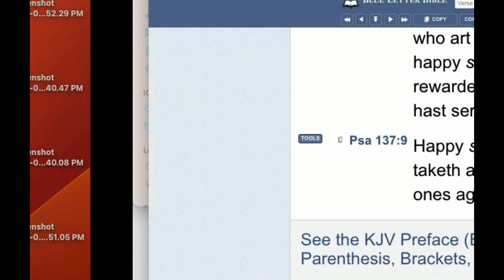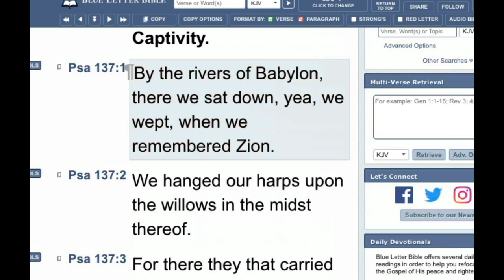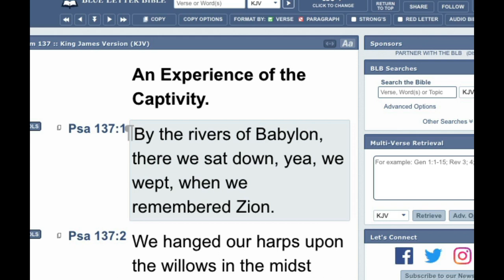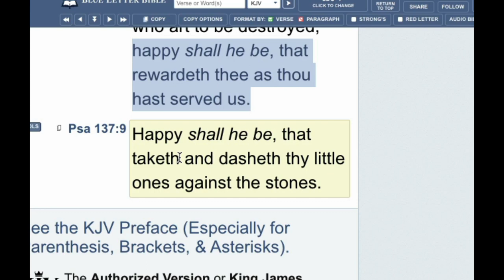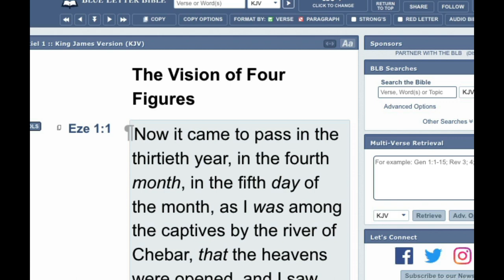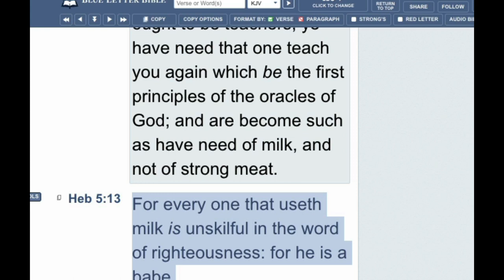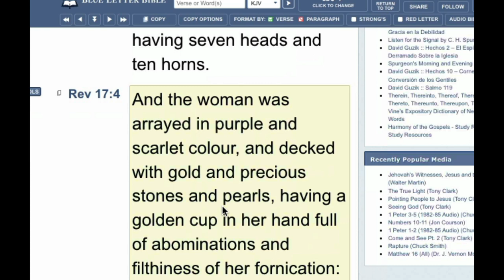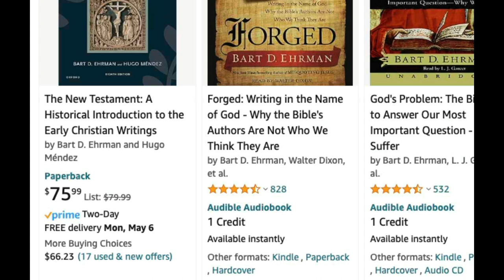Bible Study base on Psalm 137